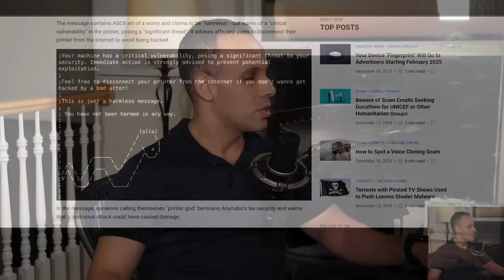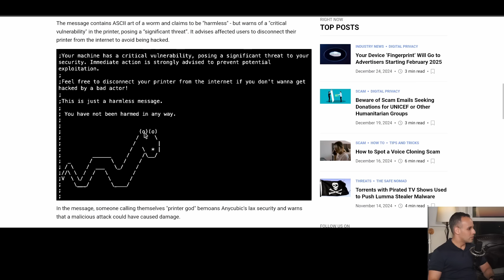Bambu private keys leaked less than 24 hours after announcement 🤣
👉 Recording equipment used upstairs:
🔵 HDMI capture
🔵 Black AT4050 Microphone
🔵 Audio interface
🔵 Bad mic stand for AT4050 mic
🔵 Chair

👉 Recording equipment used downstairs:
🔵 HDMI capture
🔵 Blue Blueberry Microphone
🔵 Audio interface
🔵 Good Mic stand for blue mic

👉 Equipment used when traveling:
🔵 HDMI capture
🔵 Headset DPA microphone
🔵 DPA microphone wireless setup
🔵 Lighting with AT4050 microphone
🔵 Lighting with Blue microphone

› Bitcoin: 1EaEv8DBeFfg6fE6BimEmvEFbYLkhpcvhj
› Bitcoin Cash: qzwtptwa8h0wjjawr5fsm0ku8kf40amgqgm6lx4jxh
› Dash: XwQpZuvMvU44JT7C7Uh6xHvkSadzJw9fMN
› Dogecoin: DKetsoCvwa2hF29ssgUA4Wz4hxT4kj3KLU
› Ethereum: 0x6f6870feb48f08388ee345cf0261e2f03d2fa310
› Ethereum classic: 0x671bfd61ba87edf6365c97cea33d66ba73645510
› Litecoin: LWnbTTAjojZQt68ihFJFgQq3cYHUsTcyd7
› Verge: DFumZ5sMhi3JktLQpsTVtV9xUt3zKDrcZV
› Zcash: t1Ko3FkphQYoQroQc8k2DVk4WKMAbmNR8PH
› Zcoin: a8QdvArHmdRYe1MjiqtP6jDNe6Z4JgnRKZ